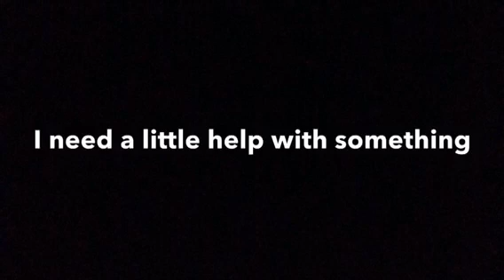Music help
(Please press read more) SONG RIGHTFULLY BELONGS TO ENYA ABD IN NO WAY TO ME AT ALL!!! I DO NOT CLAIM OWNERSHIP OF THE SONG!!!

So yeah guys please help me!! Ahah I have no song for the opening right now and that's not good! If you do offer me a song then preferably a theme from a horror film (eg: saw, Halloween) or a song with no one singing but I could work round it. Outsiders is a dark series so maybe quite a dark song? Please help guys! Aha can't wait to see what you come up with!